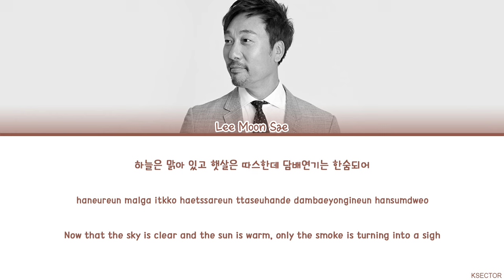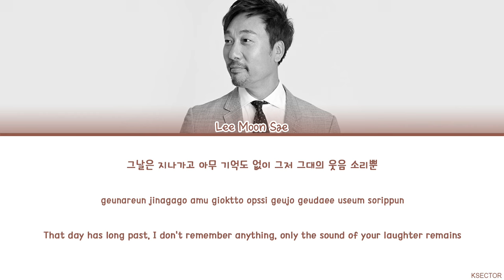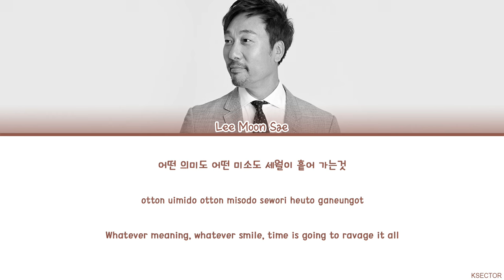Lee Moon Sae (이문세) - Only Her Laughter (그녀의 웃음소리 뿐) Lyrics [Color Coded Han/Rom/Eng]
By - KSECTOR

Song: Only her laughter (그녀의 웃음소리 뿐)
Artist: Lee Moon Sae (이문세)
Album: Memories (이문세 Memories) CD1
Year: 2004